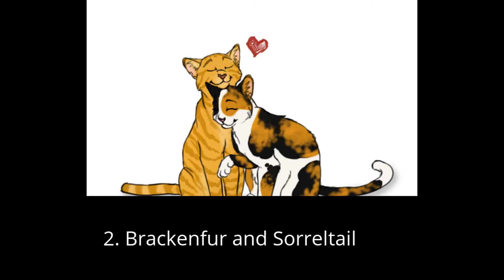Top 6 Warrior Cats best mates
Warriors by Erin Hunter
Song by E-Soundtrax (founded in Youtube Video Editor)